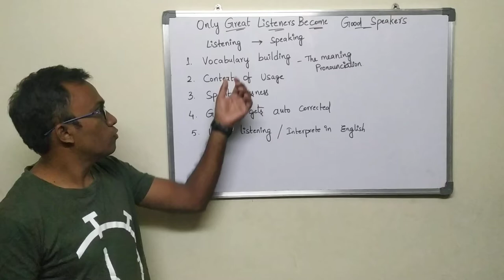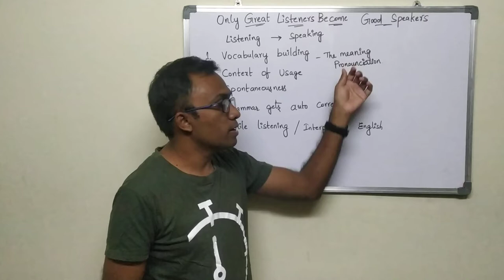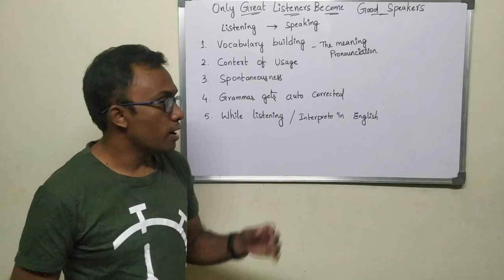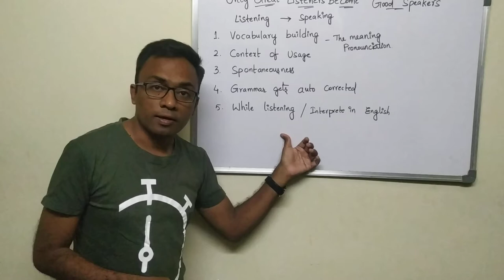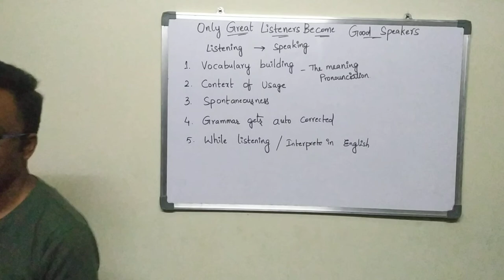How to speak English spontaneously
This video explains how listening is interconnected with Speaking and Vocabulary building.